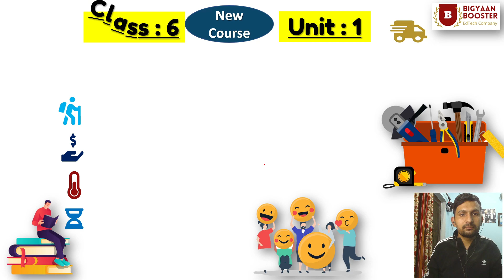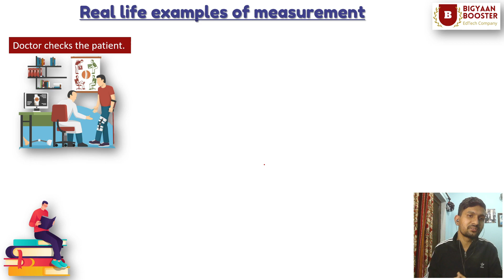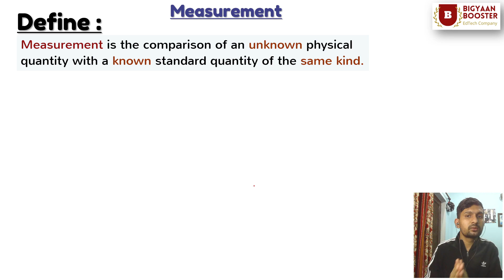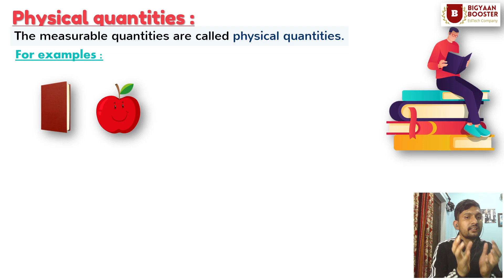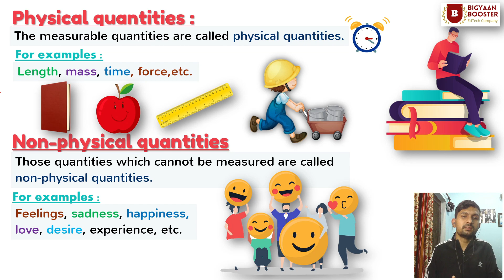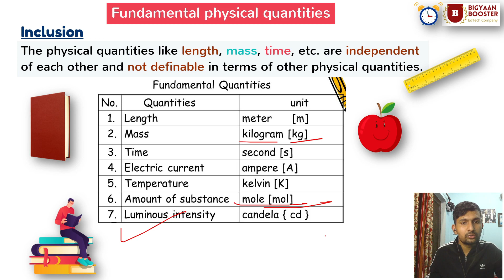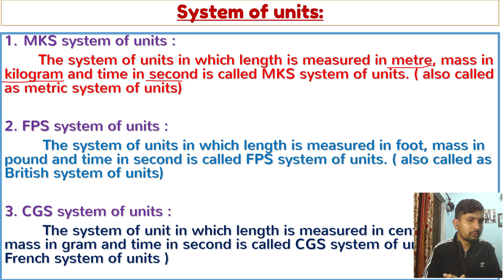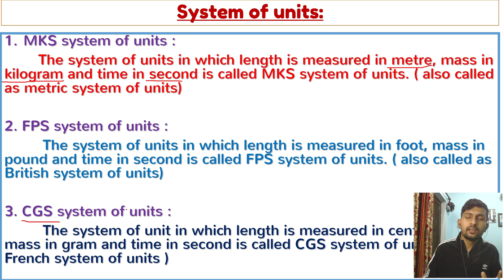Measurement || Class : 6 || Explained in Nepali || Physical and non-physical quantities